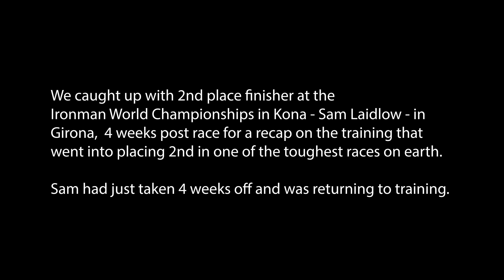Sam Laidlow - Training For Kona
We caught up with 2nd place finisher at the  Ironman World Championships in Kona - Sam Laidlow - in  Girona,  4 weeks post race for a recap on the training that went into placing 2nd in one of the toughest races on earth. Sam had just taken 4 weeks off and was returning to training.

The workout: an easy 9km run around Girona, Spain.